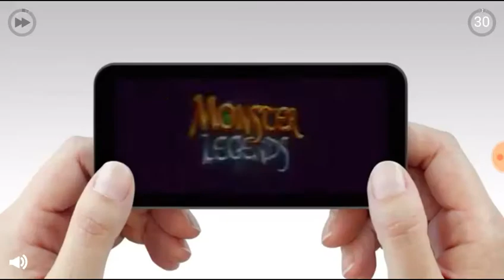Greatest fail ever